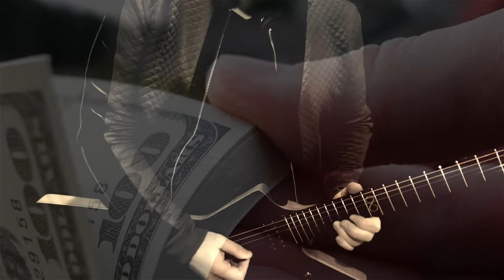I’m Alive, Original Song (2021 Version)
“I’m Alive (I Won’t Comply)” by Eleventh Hour Studios
Arranged and recorded by Gregory Powers

DAW - Reaper
Mastering - Ozone 9
Izotope-  Neutron 3
Izotope - Nectar 3
Chapman guitars
Schecter guitars
Jackson bass
Yamaha/Roland keyboards

Lyrics

Hiding in the dark, looking for the answers
Fighting with my mind, hoping I can hear your voice
I’m alone
Reaching out to no one, holding back the tears
Terrified and broken

If I could give a second chance
And bring an end to this romance
Ghost town, goes down, tear it down
How would the buildings of our own
Look without a single stone

I’m, I’m alive
And I’m ready to fight for my life, for my right
I’ll call out your lies, and open your eyes
To the world that you’re in, to your hatred and sin
I, won’t comply
And I gave it my all when I answered your call
My life passing by, I’m ready to die
But I’m still alive

Spinning like a wheel, moving without motion
Crashing into steel, a plague of your emotion
Now, I’m alone
In a world that’s full of people
Talking to myself, the man I used to see is gone

Tear it down now

I’m, I’m alive
To the world that we’re in, to your hatred and sin
I, won’t comply
And the plans that you made left us all devastated

I’m, I’m alive
There’s no turning back, it’s fading to black
I, I’m alive